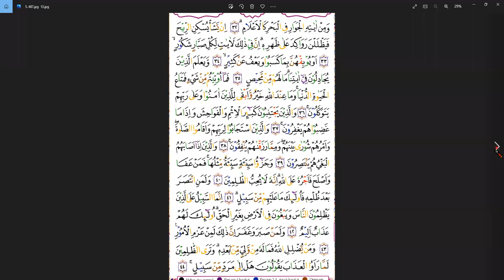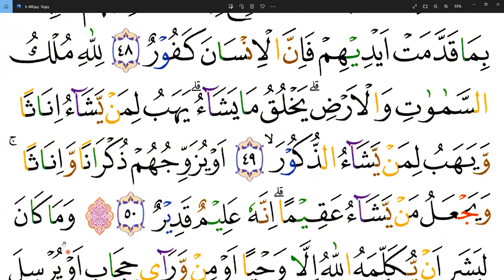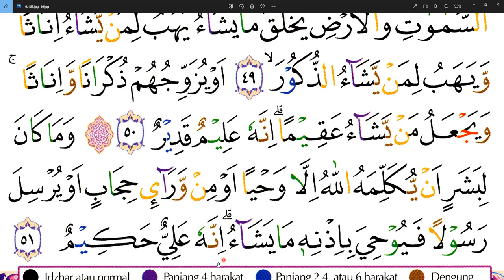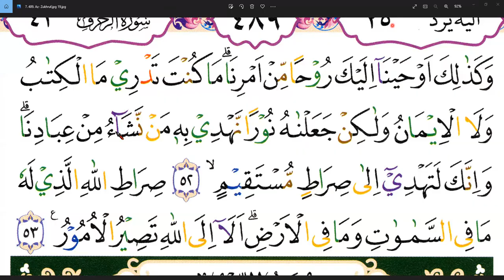SURAT AS- SYUUAROO - IBU NAFSYIAH HONGKONG